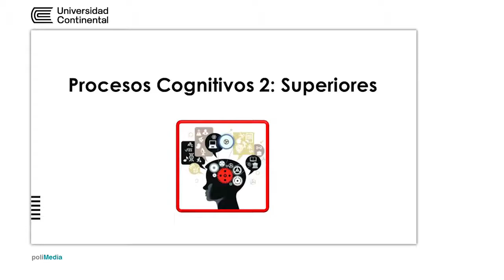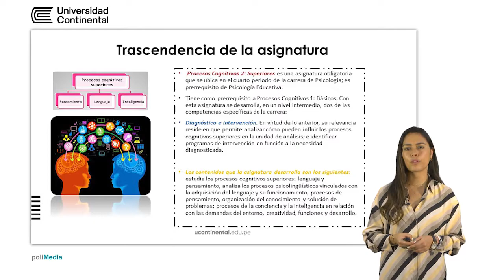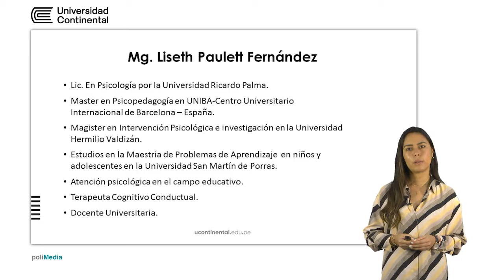Procesos Cognitivos 2: Superiores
Liseth Paulett Fernández docente de la asignatura.